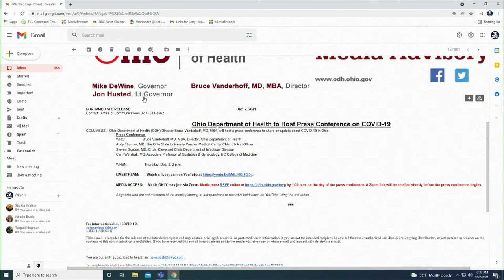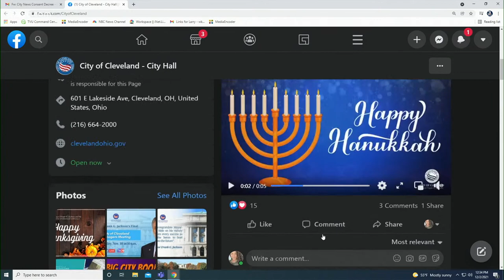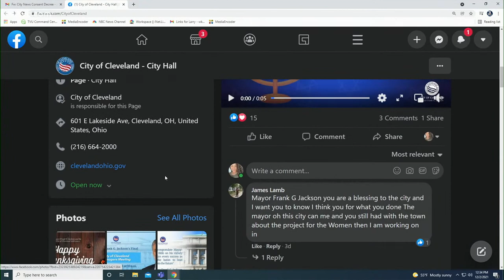Bomb squad responds to federal building in downtown Cleveland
A bomb squad has been called to the federal building on East 9th Street in downtown Cleveland.

Cleveland police tell 3News the bomb squad responded to the scene Thursday morning to check on a truck outside. A bomb K9 has twice reacted to a van park parked by the docks.

We’re also told there are no evacuations underway.

The Cleveland Police Department has closed the streets.